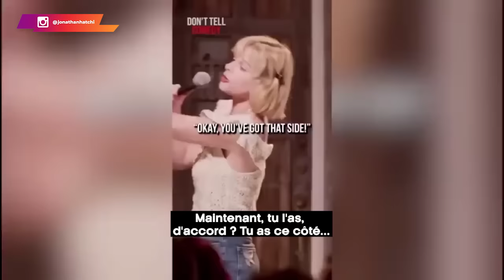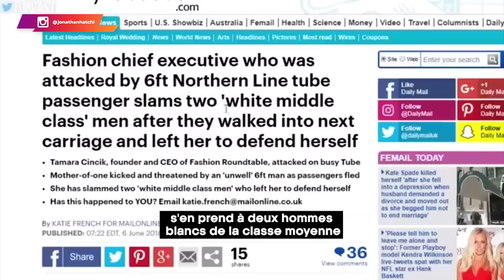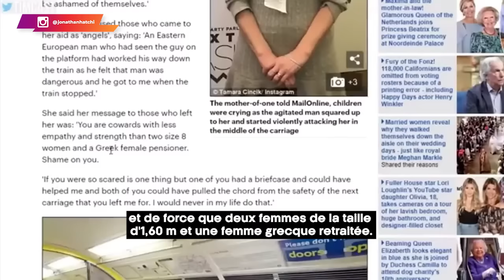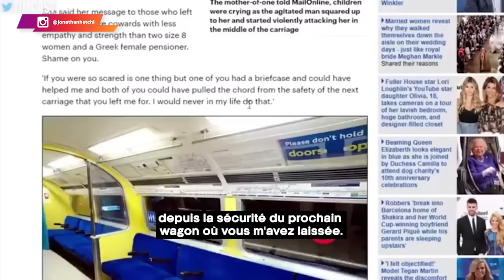Les hommes refusent d'aider les femmes modernes ? Pourquoi?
🚨 Il semble que la plupart des hommes refusent d’aider les femmes et elles veulent savoir pourquoi 🚨

Le féminisme moderne continue de faire son ravage impunément. Mais, comme on pouvait s'y attendre, cela est en train d'entraîner une certaine réaction au niveau des hommes.

Dans cette vidéo, je te plonge dans cette forme de société soutenue par le "féminisme", ainsi que les dangers auxquels sont exposés les hommes.

🔔 N'oublie pas de me donner, dans les commentaires, ton avis sur la situation.

0:00 Un constat amer
0:50 La vérité dans l'humour
01:29 Les dérives
02:57 Les répercussions du mouvement
06:14 Le vin est tiré
07:28 Théorie #1
08:56 Théorie #2
09:18 Théorie #3
11:54 Théorie #4
12:53 Théorie #5
13:52 Ces commentaires qui font le buzz